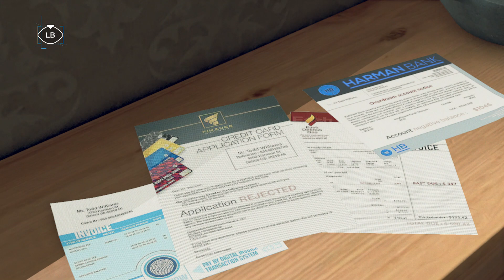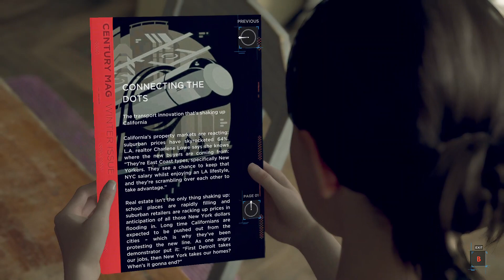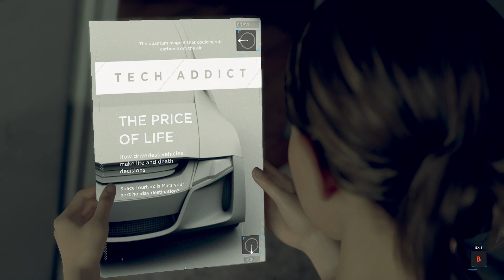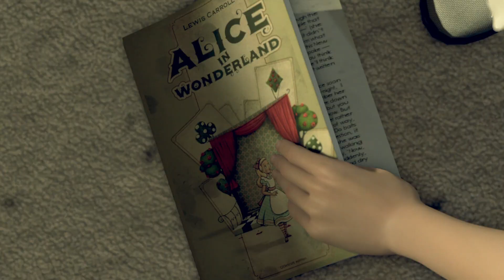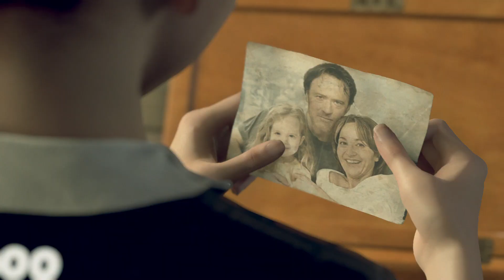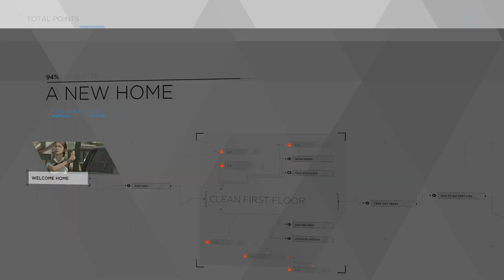Detroit Become Human Part 3-A Broken Home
Yes, I did this partly previously, but after going through the files and re-watching everything I decided I wasn't happy with it.  Therefore I am redoing the entire game from the start. I didn't get very far into it in the first go around and I am playing this game mostly blind as a result. The main difference is this will be a no commentary playthrough of the game. I won't be talking while I play. I am going to see if this gives it a better feeling because it is a story based game and the focus should be as much on the story as possible.

Each part will be a chapter/mission, this should result in a lot of shorter videos. Hopefully those will be easier to watch and will allow people to jump around if they want to see a specific part.